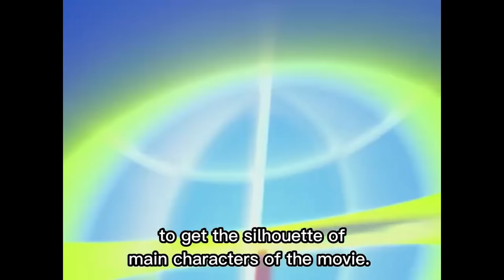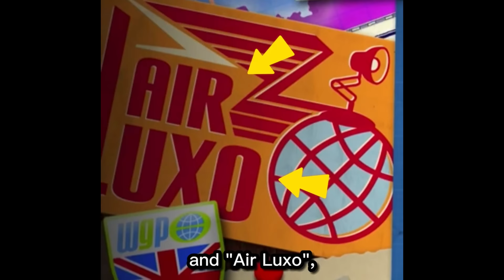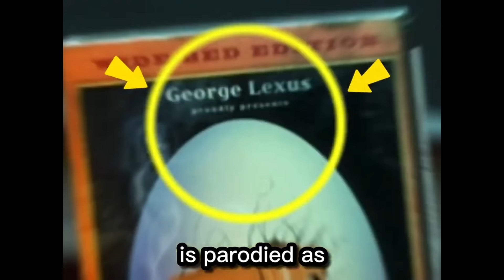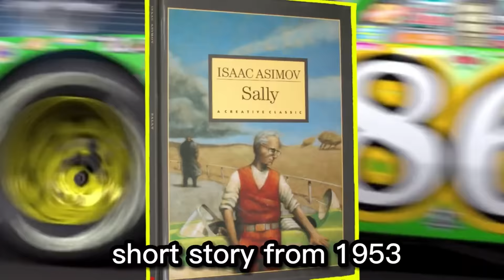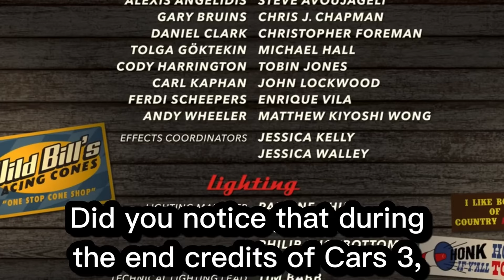Did you know that Cars On The Road...